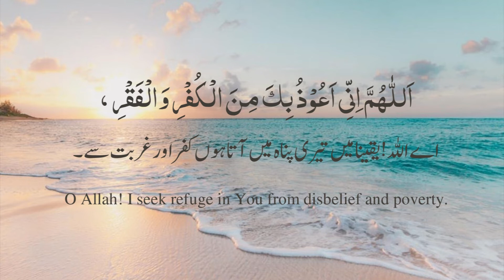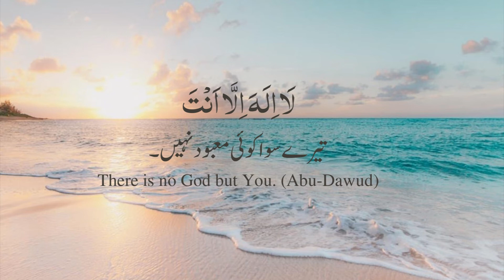13. DAWN DUAs by ASMA Allahumma inni auzubika min alkufri wal faqr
Seek protection with the help of Allah.